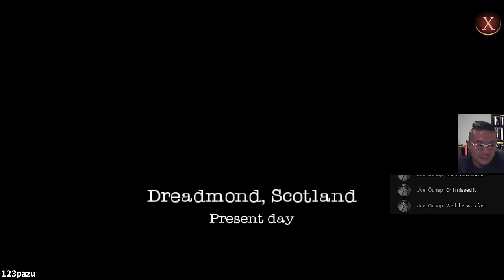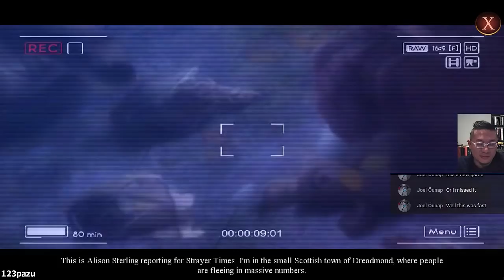Mystery Case Files 15: The Black Veil - Part 1 Let's Play Walkthrough LIVESTREAM FACECAM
Mystery Case Files: The Black Veil Walkthrough / Let's Play Mystery Case Files 15 Black Veil Gameplay Commentary

Casual hidden object puzzle adventure game HOPA by Eipix -2016-